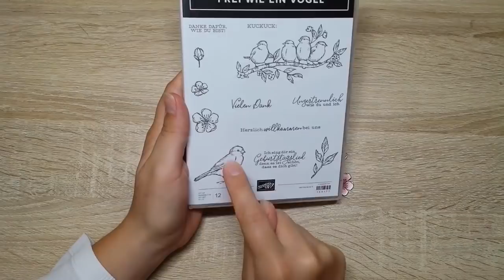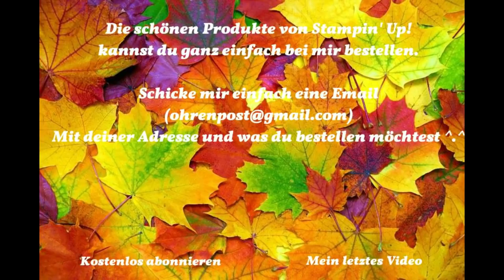Mini-Karte | Frei wie ein Vogel | Stampin' Up! | Ohrenpost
Kartenrohling
19 cm x 9,5 cm
lange Seite falzen bei 9,5 cm
DSP
9 cm x 9 cm

SS "Frei wie ein Vogel" (150177)
SS "Klitzekleine Grüße" (147955)
DSP "Blüten der Erinnerung" (149500)

Reinigungsprofi (147042)
DImensionals (104430)
Papierschneider (129722)
Flüssigkleber (110755)

Wenn du Interesse hast oder Fragen, dann schreib mir einfach eine Email ^.^

Ravelry: Ohrenpost

- Unbezahlt Werbung -